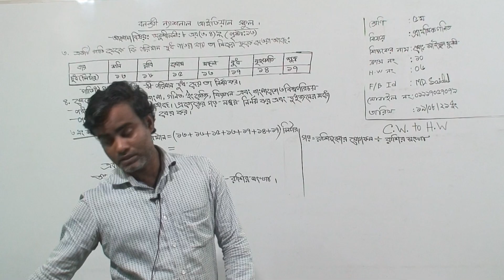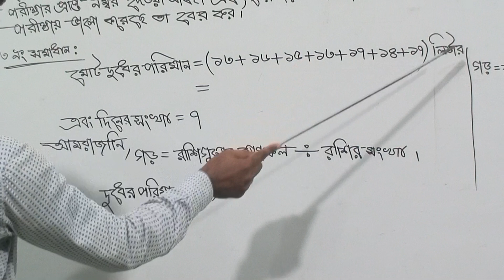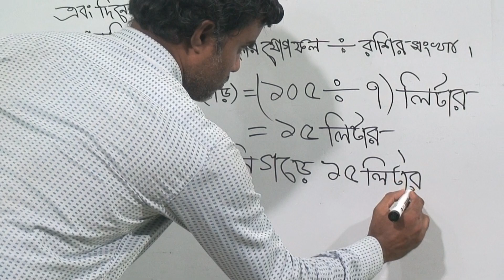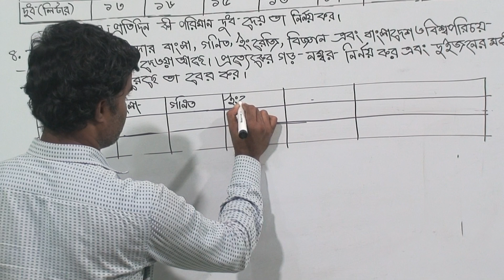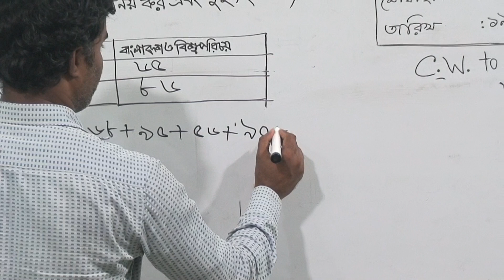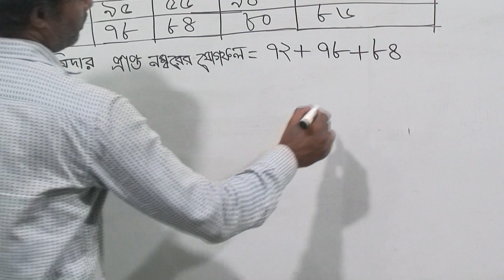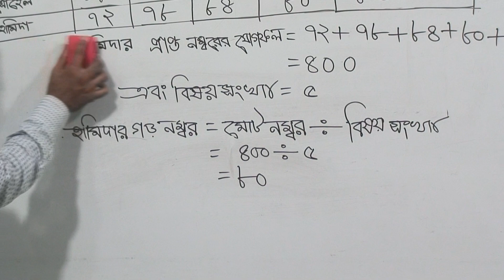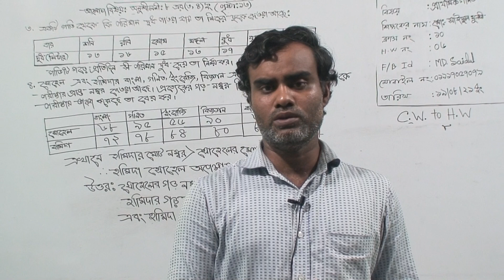পঞ্চম শ্রেণির প্রাথমিক গণিত, ক্লাস নং-১০, আলোচ্য বিষয়: অনুশীলনী-৮ এর (৩,৪)নং (পৃষ্ঠা-৯৩)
বার্ষিক-২০২১
শ্রেণি: পঞ্চম
বিষয়: প্রাথমিক গণিত
ক্লাস নং-১০
আলোচ্য বিষয়: অনুশীলনী-৮ এর (৩,৪)নং (পৃষ্ঠা-৯৩)
শিক্ষক: জ. মো: সাইদুল মুনসী